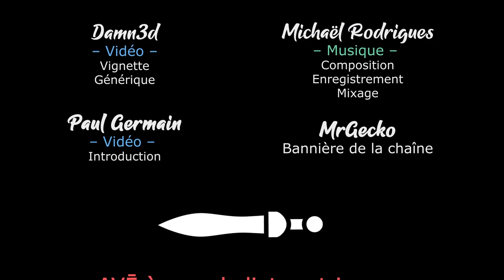WARHAMMER 40K BATTLESECTOR - WHAAAAAG ! [FR][LecygneNoir]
Des crânes et des Orks, c'est le thème du nouveau DLC de Battlesector !

- Ardarin
- Broudaff
- Célestin
- Mallevin
- Mangazore
- Zmoi6